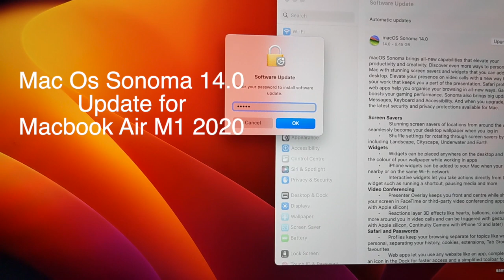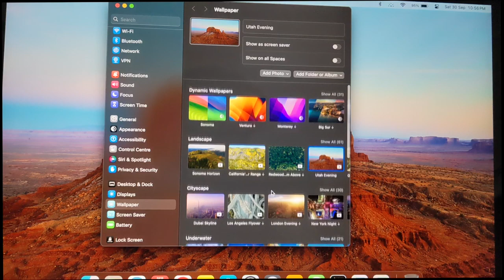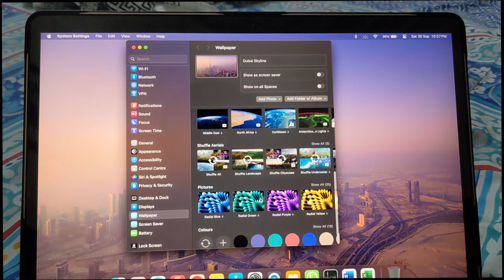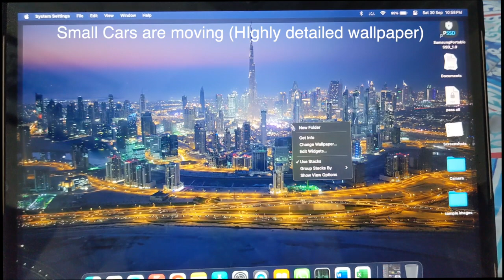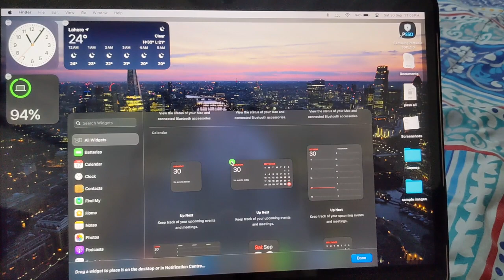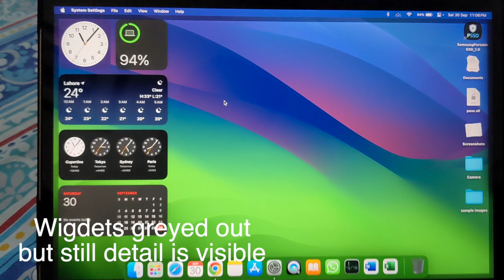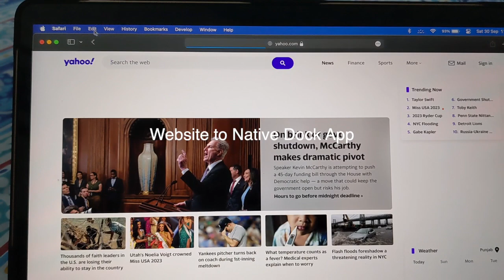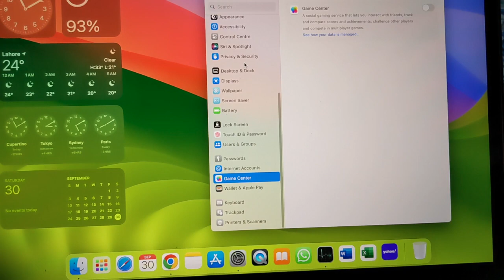Apple Mac OS Sonoma 14.0 2023 - Top New Features - Wallpapers and Widgets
For macbook air m1 2020 macbook pro

macossonoma macos sonoma new features,whats new in macos sonoma,macos